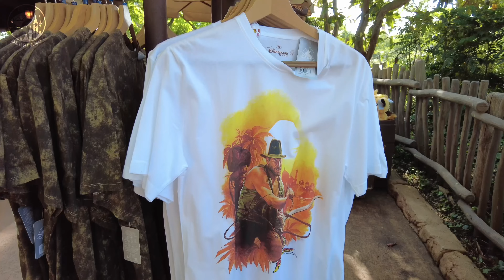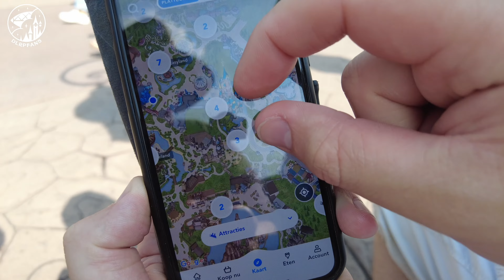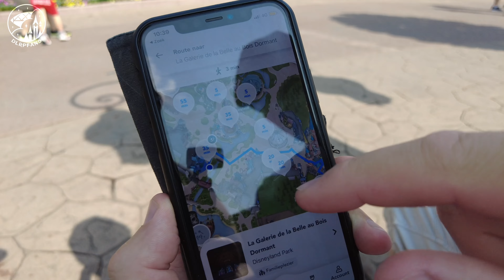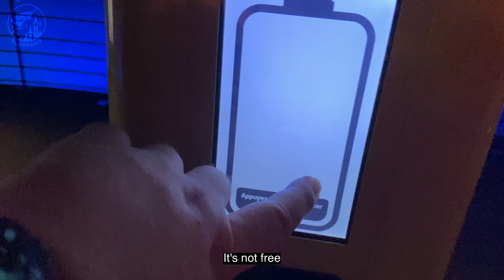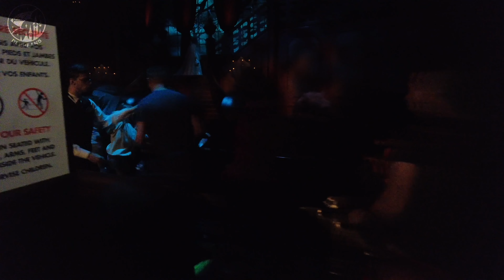This was Disneyland Paris in 2023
In this video we have a look back at 2023 with some fun times at Disneyland Paris